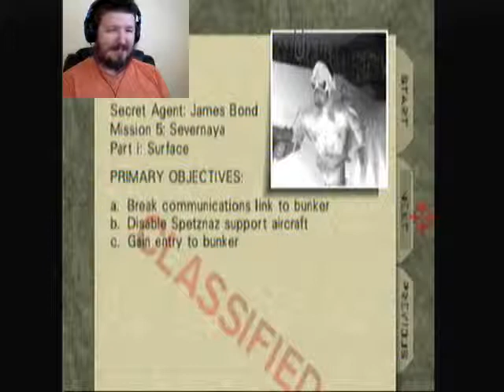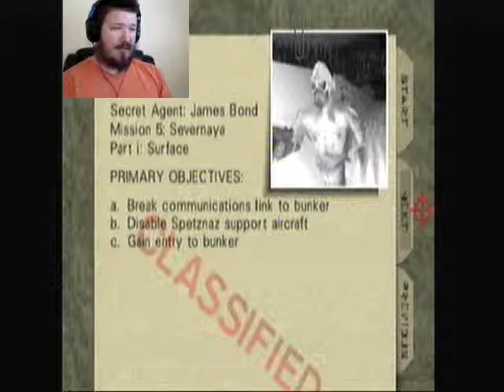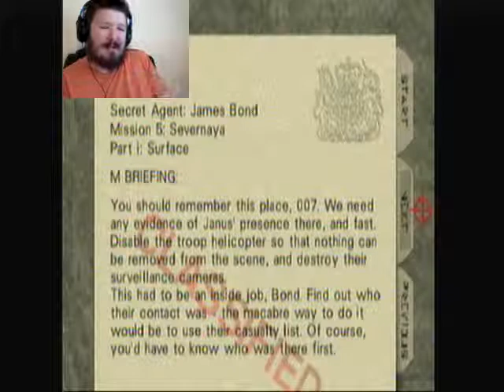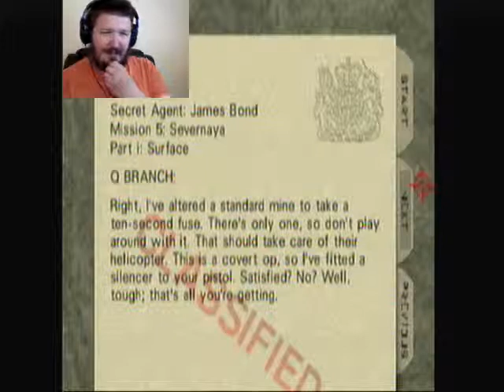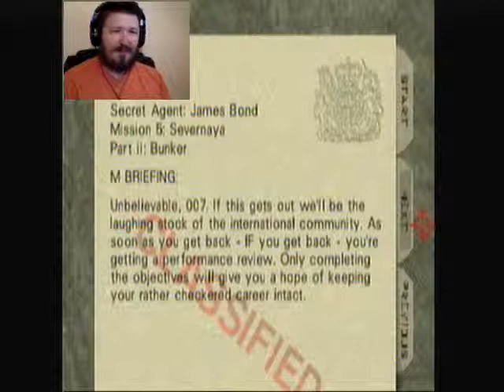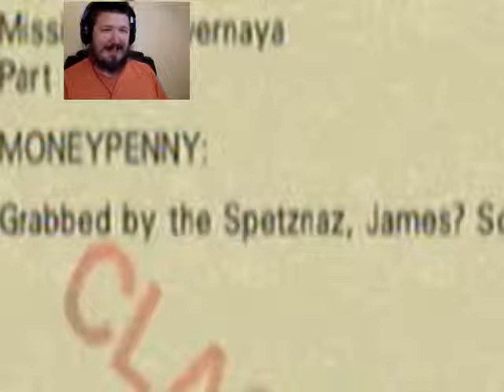Let's Play James Bond 007 Goldeneye part 4 "Here we go again..."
Looks like it's back to Severnaya, with the only difference being is the security is turned up to 11!